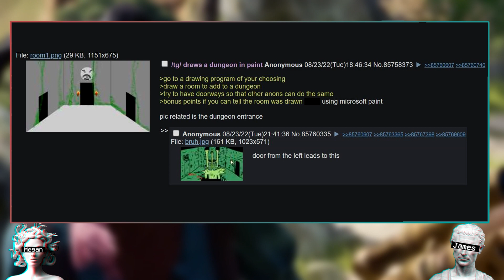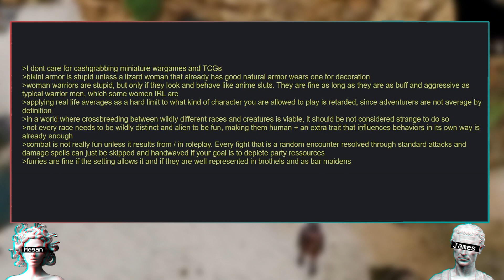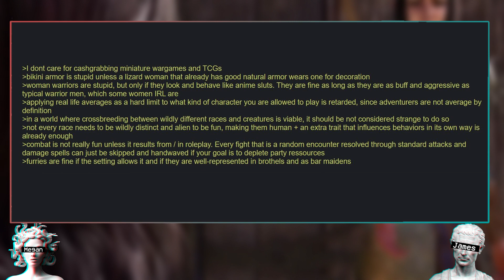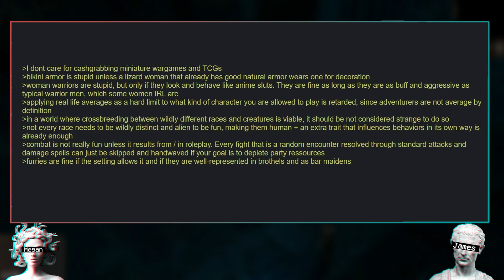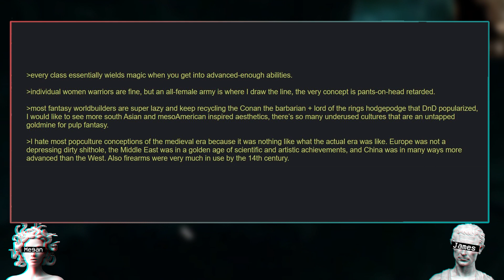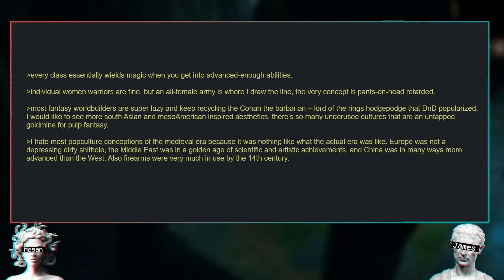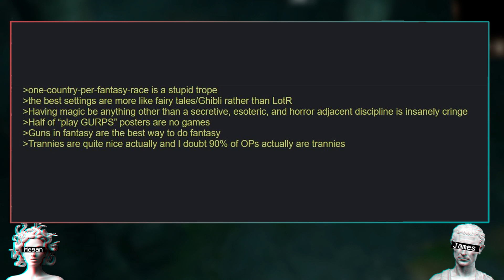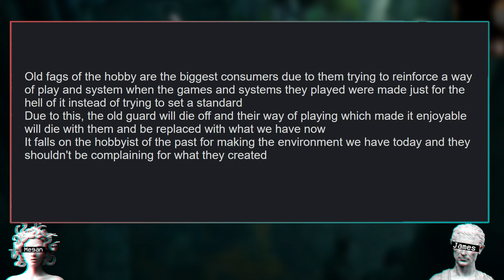Unpopular /tg/ opinions 🙃 Teiflings Are Objectively Better Than Humans